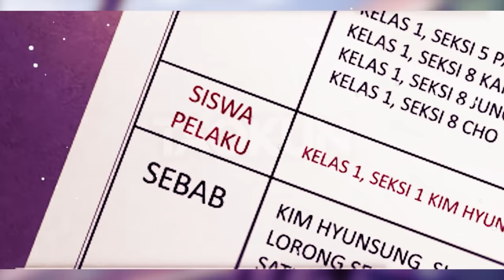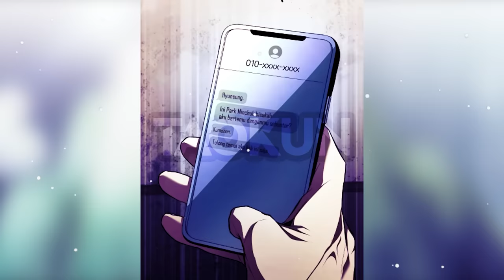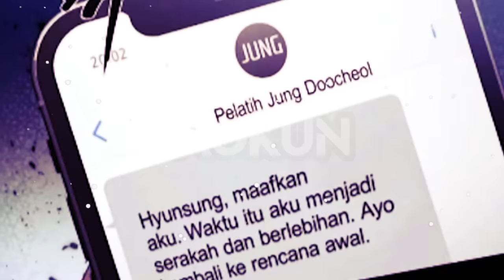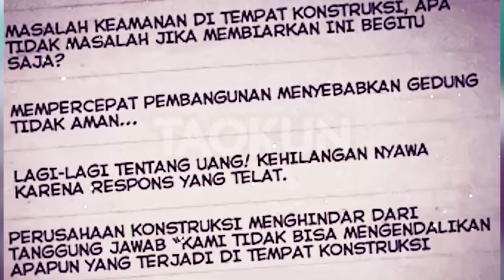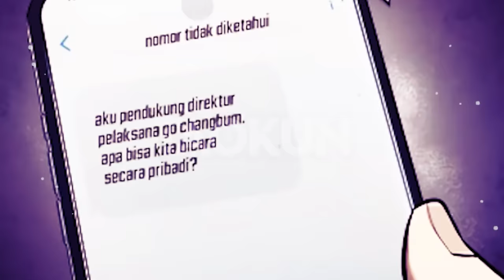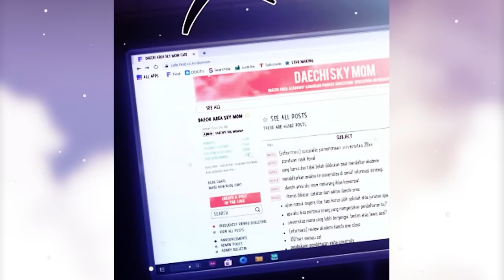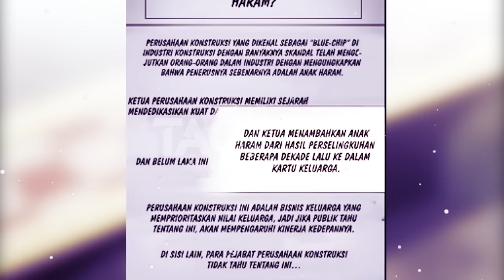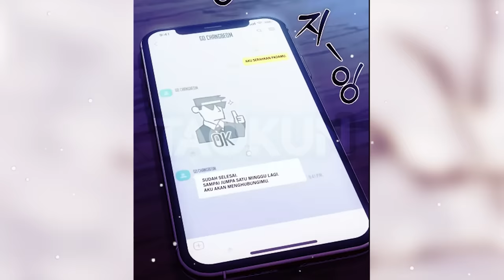FULL 1 SEASON | KETIKA BOCAH BIASA MENGUASAI 1 SEKOLAH I ALUR MANWHA